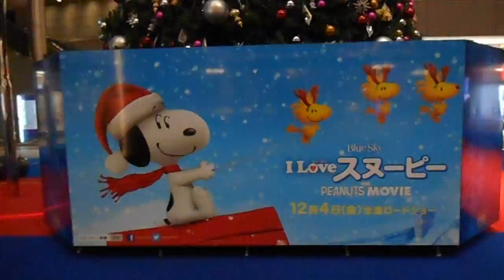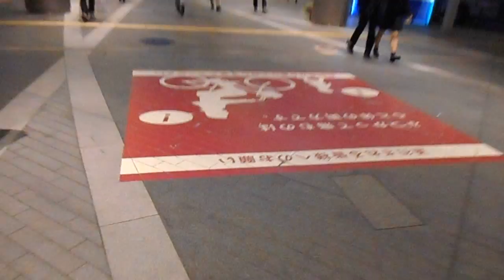DSCN0118糖尿病撲滅ブルーサークル・キャンペーン・ライトアップ20151112二子玉川ライズ